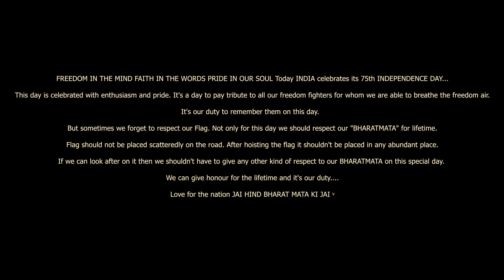uran 2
|| U  R  R  A  N ||
|| For better feel please use headphones ||
FREEDOM IN THE MIND FAITH IN THE WORDS PRIDE IN OUR SOUL TODAY INDIA CELEBRATES ITS 75TH INDEPENDENCE DAY….This day is celebrated with enthusiasm and pride. It’s a day to pay tribute to all our freedom fighters for whom we are able to breathe the freedom air. It’s our duty to remember them on this day. But sometimes we forget to respect our flag .not only for this day we should respect our   “BHARATMATA” for lifetime. Flag should not be placed scattered on the road. After hoisting the flag it shouldn’t be placed in any abundant place. If we can look after on it then we shouldn’t have to give any other kind of respect to our “BHARATMATA” on this special day. We can give honour for the lifetime and it’s our duty … Love for the nation JAY HIND BHARAT MATA KI JAY
 HAPPY  INDEPENDENCE  DAY FROM OUR Dream Stories TEAM
Feature -  Ankita Das
cinematography & edit - Dip Ghoshp
A story by - Rajdeep Paul